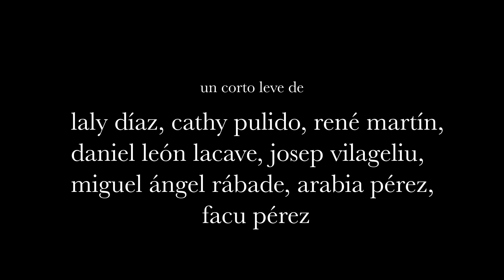SI QUISIERAS BUSCARME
Una pareja entretiene las horas leyéndose poemas.
Cortometraje realizado por Josep Vilageliu, Daniel León Lacave, Laly Díaz, Facun Pérez, René Martín, Cathy Pulido y Miguel Ángel Rábade, a partir del poemario de Isidro Hernández